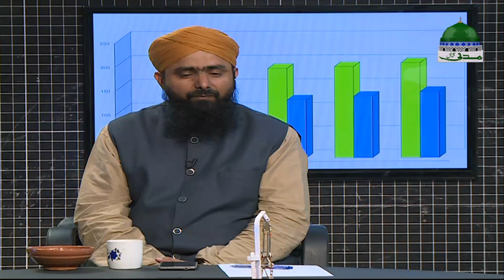Ahkam e Tijarat Ep 262 ┇ Rules of the Trade - احکامِ تجارت ┇ Trade Show ┇ Mufti Ali Asghar Attari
❉ Dekhiye khusoosi program "Ahkam e Tijarat" (Rules of the Trade - احکامِ تجارت)  ► Episode 262

❉ Tajir Islami bhaion ki sahulat ke leye madani channel ne aik mufeed sisila taiyar kiya hai

❉ Is silsile main tijarat ke peshay se mutaliq tajiron ke masail par guftagu ki jati hai aur unka Quran O Hadith ki roshni main maslay ka hal bataya jata hai

► Playlist for back-to-back video (Ahkam e Tijarat | Rules of Trade)

○▭▭▭▭▭▭ஜ۩۞۩ஜ▭▭▭▭▭▭○